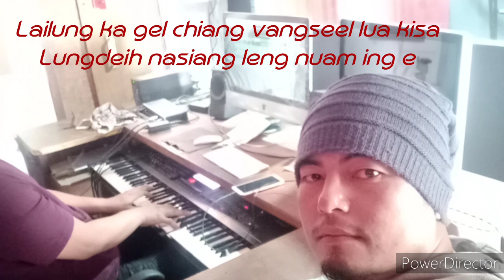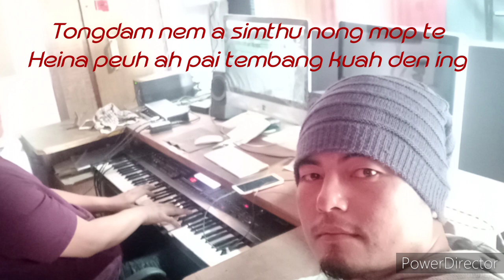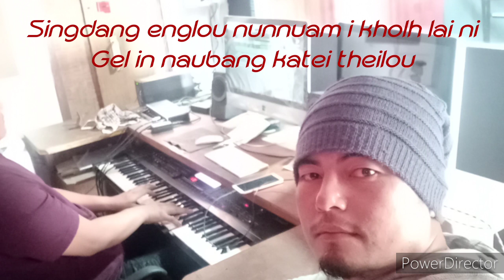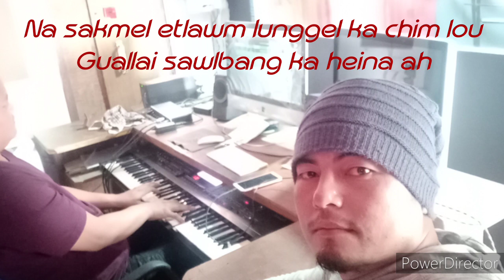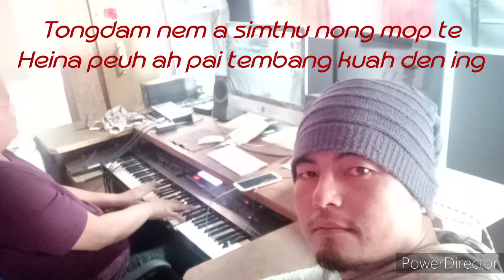Zuan Simthu (Original Sound Track) - Elson Samte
Ana sa nuam khempeuh mah adin hiai ka laa Zuan Simthu Karaoke kon koih khia e...!!! Saknuam chiat ni..😁😁😁